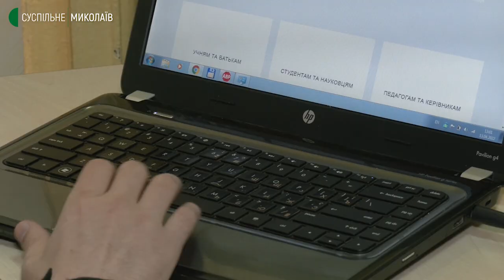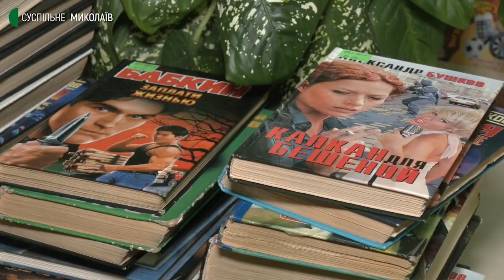Чим живе Миколаївська бібліотека-філіал для юнацтва в умовах воєнного стану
У Миколаївській бібліотеці-філіалі для юнацтва замість російських детективів українська класика, а в читальній залі миколаївці допомагають із комп’ютерним забезпеченням та роблять заготовки для вишивання на картоні. Чим живе бібліотека-філіал для юнацтва в умовах воєнного стану, дізнавалися кореспонденти Суспільного.

Автор: Олександр Гордієнко, оператор: Олександр Пан.